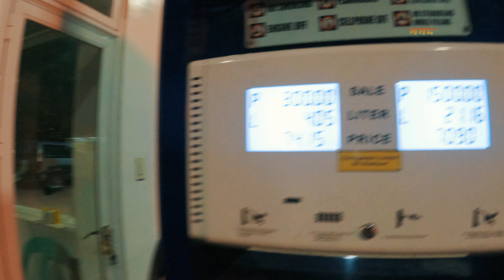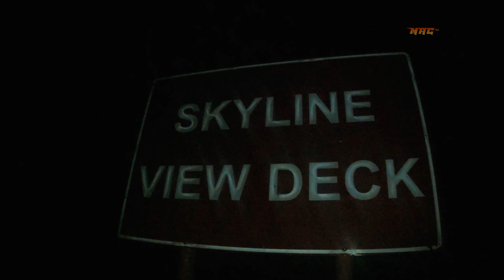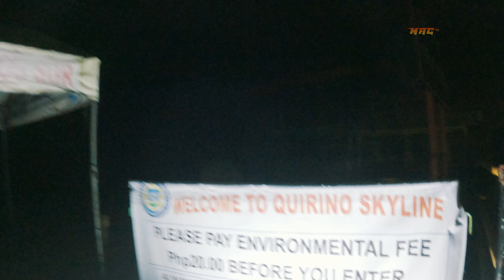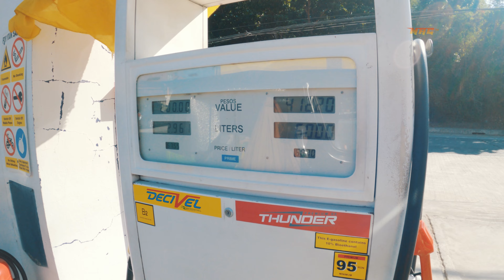3 Wheels Journey from Mountains of Cordillera to Ilocos Sur.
For those asking on breakdown of Gas. Ito po:
Manila - Agoo - Abatan - Tinoc - Sagada - Ilocos Sur- Vigan - Manila
Php 3,218.00

Maraming salamat sa napakalupit na adventure @DirekJino and mow!
Takits soon!